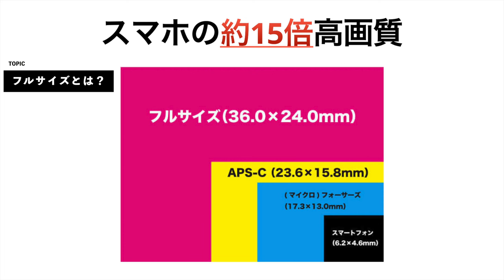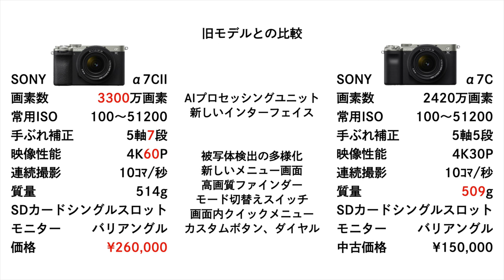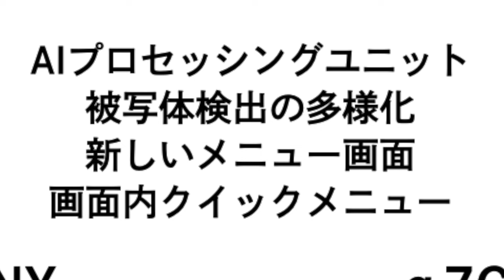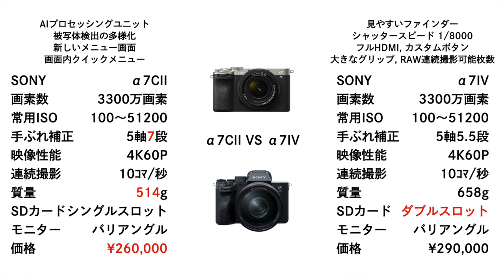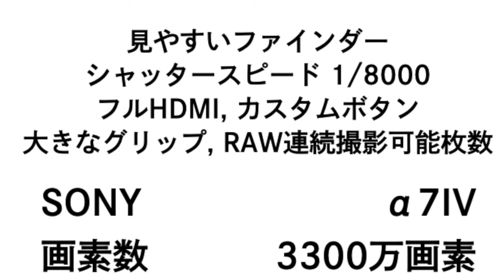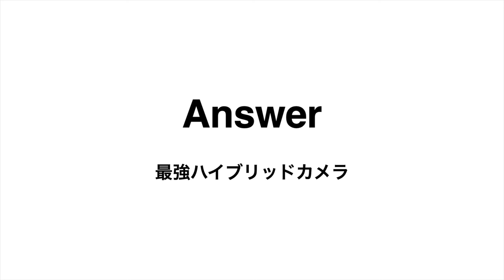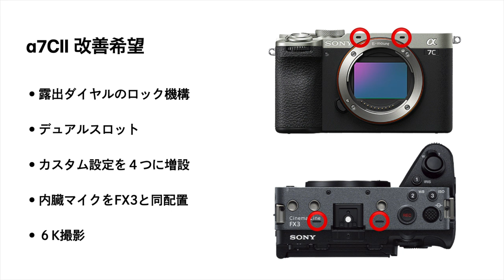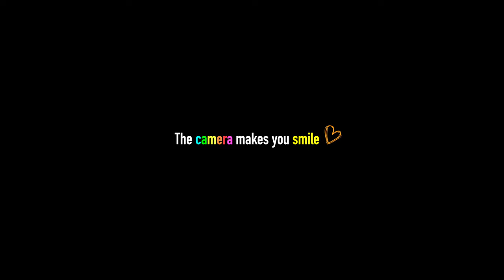【SONY】α7IVとα7CIIどっちがいいと思う？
【Agenda】
0:00 はじまりはじまりー

0:38 A7CIIとは？

1:47 買ってよかった？

2:07 旧モデル比較

6:11 A7IVとA7CII比較

11:00 結論

13:00 改善希望